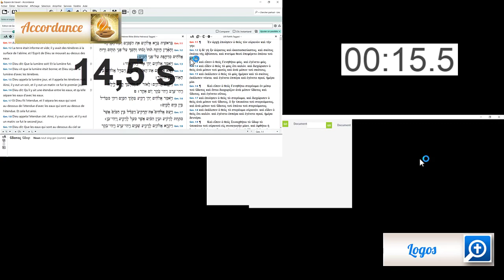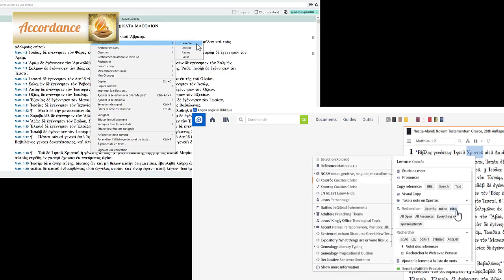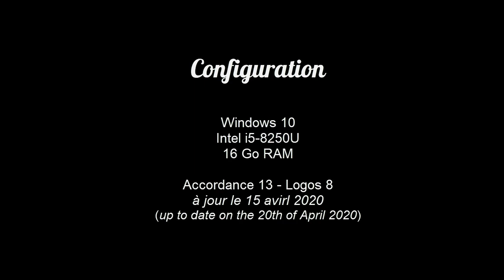Accordance 13 vs Logos 8: Comparative speed test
Test comparatif de la vitesse des logiciels Accordance 13 et Logos 8.
Comparative speed test:  Which of Accordance or Logos is the fastest?